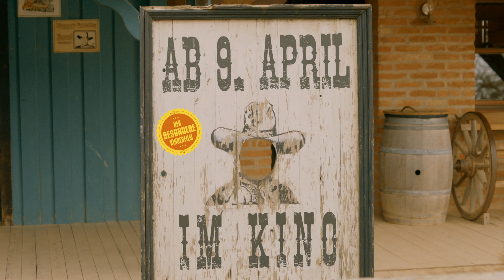Winnetous Sohn - Offizieller Trailer [4K] [UHD] (Deutsch/German)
Winnetous Sohn:
Klein, dick und bleichgesichtig – wie ein Indianer sieht der zehnjährige Max nun wirklich nicht aus. Macht aber nichts, denn er ist trotzdem einer. Der Häuptling sogar. Nur seinen Stamm hat er nicht so richtig im Griff: Sein Vater musste vor kurzem aus dem Familientipi ausziehen und seine Mutter wandelt schon auf fremden Pfaden. Da kommt ihm eine Nachricht gerade recht: Die Karl-May-Festspiele suchen einen neuen Darsteller für Winnetous Sohn. Wenn er die Rolle bekommt, wird alles wieder so werden wie früher, davon ist Max überzeugt. Also trainiert er wie besessen für das Casting, wobei ihm ausgerechnet der gleichaltrige Morten hilft, der Indianer eigentlich nur doof findet ...

Regie: André Erkau
Cast: Lorenzo Germeno, Tristan Göbel, Uwe Ochsenknecht, Armin Rohde